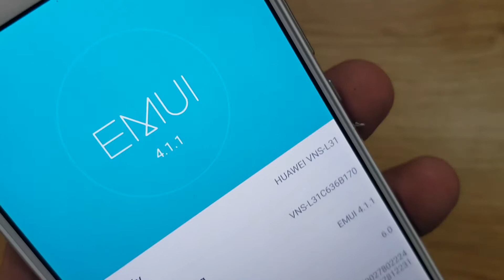Màn hình Huawei P9 Lite VNS L31, Thay màn hình cảm ứng điện thoại Huawei P9 Lite lấy ngay giá hấp dẫ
Màn hình Huawei P9 Lite VNS L31, Thay màn hình cảm ứng điện thoại Huawei P9 Lite lấy ngay giá hấp dẫn.
Gía Thay Mới:
Màn hình Huawei P9 Lite  hỏng cần thay mới sửa chữa? Nơi Bán Sửa Chữa Thay Màn hình Điện Thoại Huawei P9 Lite  Uy tín? chỉ có tại các địa chỉ của DidongCaocap.Vn
Đến với chúng tôi các lỗi của Huawei P9 Lite  khác đều có thể sửa được như:
 - Thay Xương vỏ máy Huawei P9 Lite
 - Thay cảm ứng Huawei P9 Lite  đối với những máy hỏng cảm ứng nhưng Màn LCD vẫn còn
 - Thay Main máy Huawei P9 Lite
 - Thay Loa ngoài Huawei P9 Lite
 - Thay Loa trong Huawei P9 Lite  Hỏng không sửa được
 - Thay IC Nguon Huawei P9 Lite
 - Thay Phím bấm nguồn âm lượng Huawei P9 Lite
 - Thay Nắp Lưng Pin Huawei P9 Lite , thay vỏ điện thoại Huawei P9 Lite
 - Sửa điện thoại Huawei P9 Lite  chết nguồn
 - Sửa camera Huawei P9 Lite  hỏng không chụp được hình ảnh
 - Sửa Điện Thoại Huawei P9 Lite  mất sóng
 - Sửa Huawei P9 Lite  không có wifi 3g